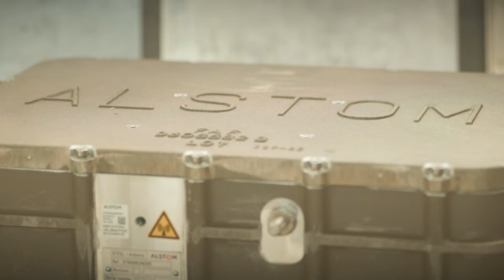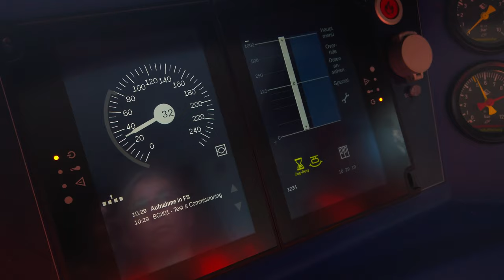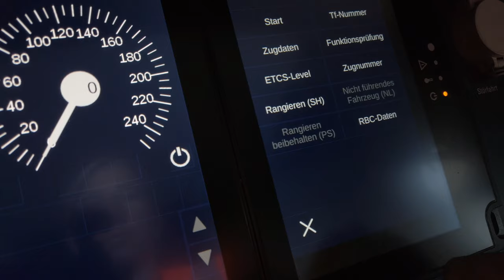ETCS-Fahrzeugumrüstungen für den Digitalen Knoten Stuttgart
Alstom stattet im Rahmen des Leuchtturmprojekts „Digitaler Knoten Stuttgart“ der „Digitalen Schiene Deutschland“ insgesamt 333 Regional- und S-Bahnen verschiedener Hersteller mit digitaler Signaltechnik aus. Am Standort Hennigsdorf wird jeweils die Umrüstung des ersten Fahrzeugs jeder Baureihe realisiert.